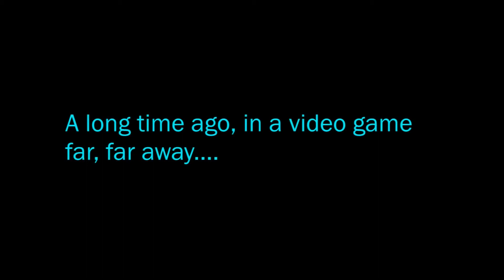Assassin's Creed IV Black Flag 5 - Mayan Stone